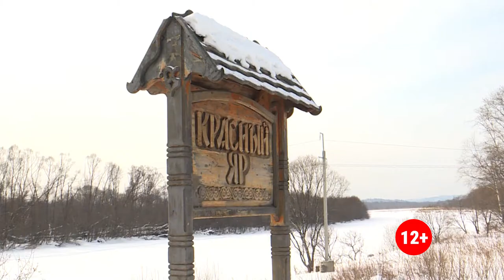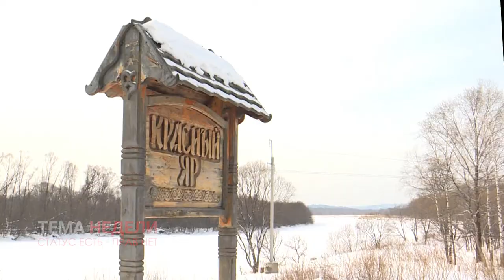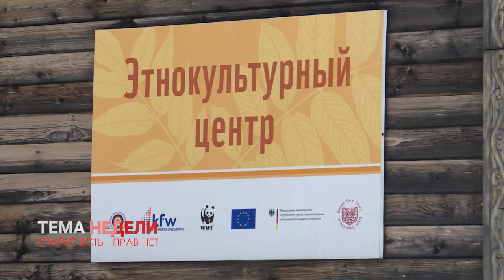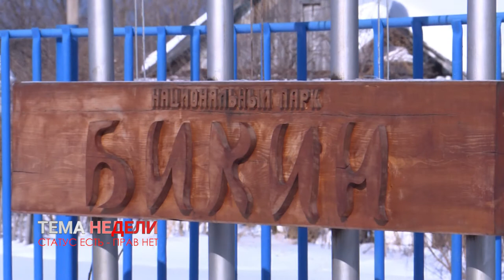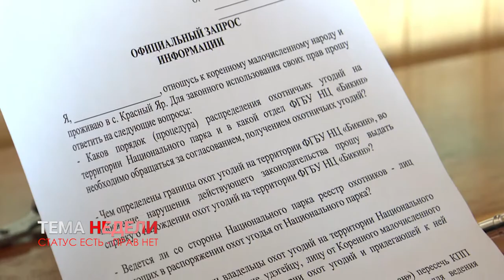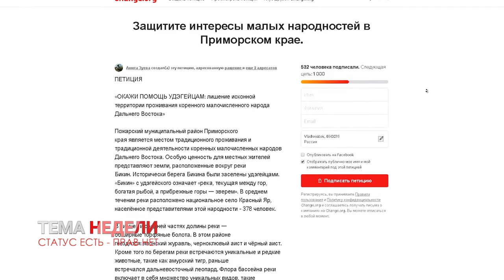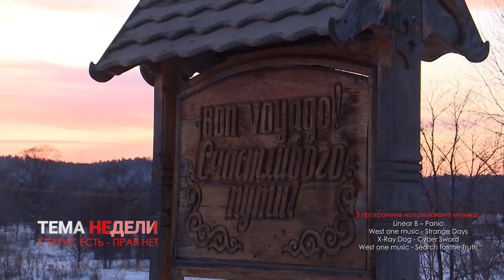Приморских аборигенов «законно» выгоняют со своей земли.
Исконные земли приморского народа "удэге" отбирает национальный парк "Бикин" - жители верховья одноимённой реки уже давно протестуют против ущемления собственных прав. Специальный репортаж 8 канала - подробности далее.